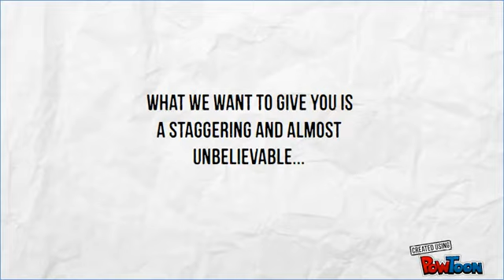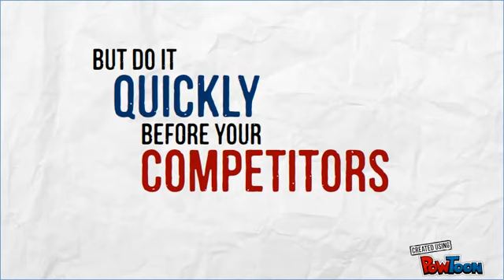5 years of ideas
5 years of ideas